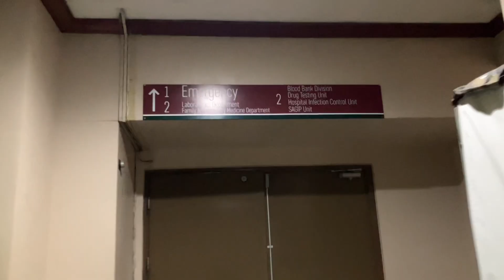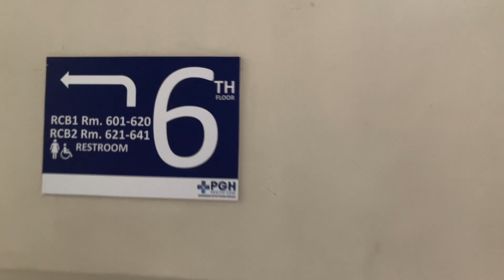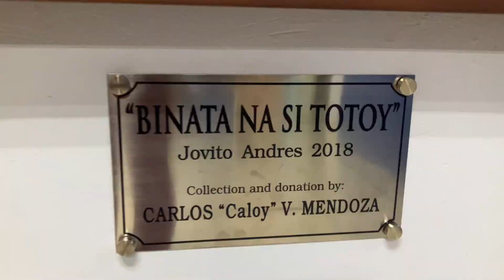PGH Day in the Life: OPEN HEART surgery 🫀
(Part 2/2) Day in the life as a Philippine General Hospital intern rotating in Surgery. I had the chance to observe different operations, including an open heart surgery in the Thoracic and Cardiovascular Surgery operating room, “Blalock-Thomas-Taussig Shunt takedown, Bioprosthetic pulmonic valve implantation…”

Meet my blockmates from different med schools (UPCM, UERM, San Beda, OLFU, MCU, La Salle) as we go on a 12-hour PM ward shift from 7pm-7am the following day. We monitor our patients’ vital signs, and do procedures assigned to us by our residents (blood extraction, ABG, nasogastric tube insertion, Foley catheter insertion, IV cannula insertion. When at the Emergency Room, we get to do basic suturing on trauma patients). See what interns eat in the PGH Mess Hall, and experience sitting in our small group discussion as we present one of our our patients with colon cancer.

I hope this video shows you what clinical experience is like in PGH, and see what med school is like.

(Late upload, 2022)

0:00 Surgery Rotation
0:45 Meet my blockmates
1:50 KFC at Ward 6 call room
2:30 Breakfast at PGH Mess Hall
2:54 Entering the TCVS Operating Room
3:45 Open heart surgery
4:35 SGD on Colon Cancer
4:53 "Binata na si Totoy" by Jovito Andres

📺 Other Med School Vlogs
PGH Internship in Surgery: day in the life 🫀 | Surgery Internship med vlog (part 1 of 2)

Let’s chat!